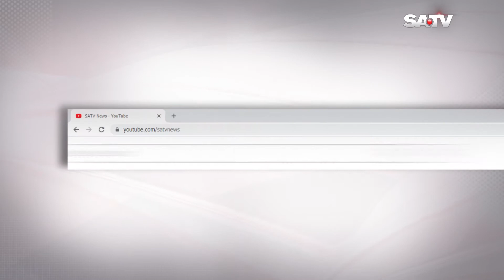মেহেরপুরে ও ফারিদপুরে পেঁয়াজ চাষ করে লোকসানের মুখে পড়েছে চাষিরা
SA TV Location:
Bangladesh